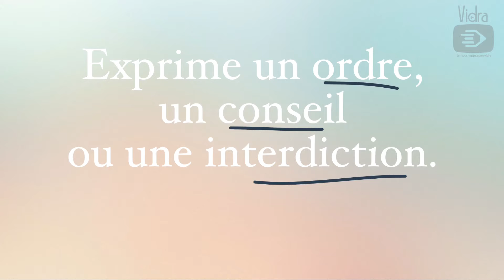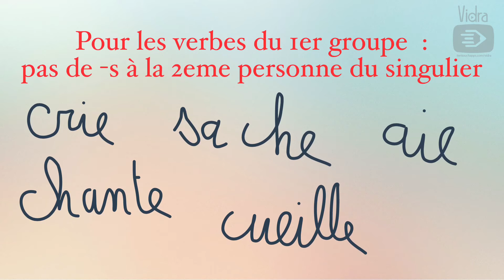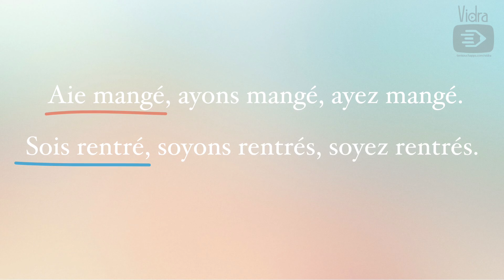GR Le mode IMPERATIF